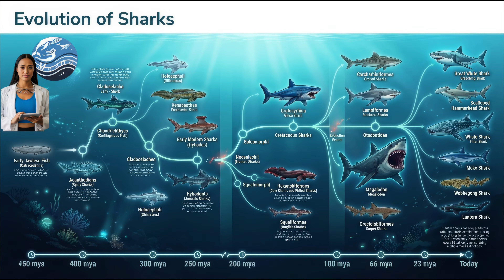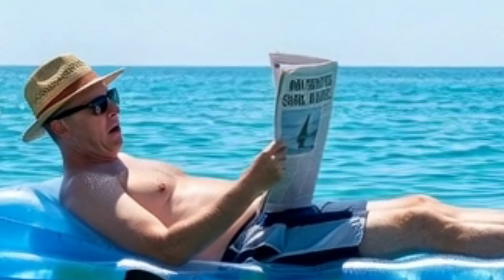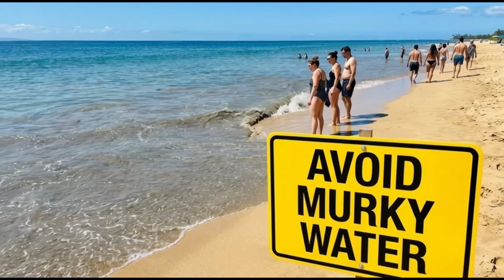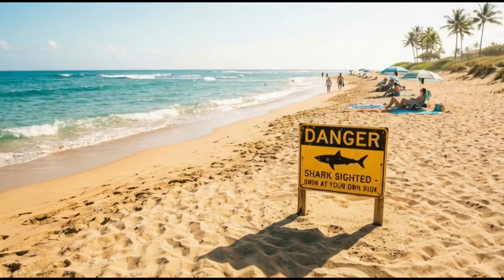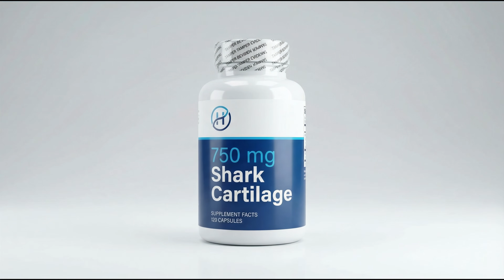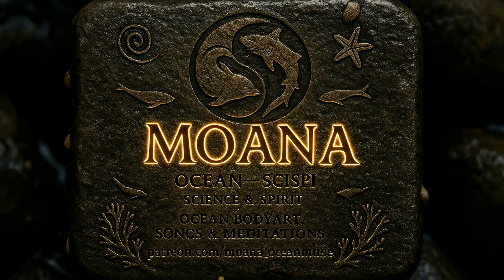OCEAN SUPERHEROES - SHARKS - HEROES OR MONSTERS?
Are sharks really dangerous – or are we fearing the wrong side of the story? 🦈

In this episode of “Ocean Superheroes”, I take you into the real world of sharks: 400 million years of survival, three true “superpowers”, how to stay safe in the water, and how you can help protect the guardians of the sea.

We debunk movie myths, look at the actual numbers behind shark bites, and walk through simple safety steps for swimmers, surfers and divers – plus a clear, compassionate guide to what to do if a bite ever happens and how to keep sharks and humans safe.

Sharks are not villains at the edge of your surfboard. They’re the pressure points that keep coral reefs, seagrass meadows and entire ocean systems in balance.

⏱ Chapters / Timestamps

00:00 – Intro: Why we fear the wrong side of the story
00:52 – Sharks: 400 million years of survival
01:16 – Superpower #1: The hidden electric sense
01:53 – Superpower #2: Relentless renewal & healing
02:27 – Superpower #3: Guardians of balance in the reef
04:03 – The real risk math: lightning, lottery & shark bites
04:53 – Before you enter the water: simple safety choices
05:35 – If you see a shark: how to respond without panic
06:28 – If a bite happens: field first aid that buys time
07:12 – Shark gadgets: what helps, what doesn’t
08:11 – Everyday ways to protect sharks and the ocean
08:44 – Sharks as family: cultural and spiritual perspective
09:42 – Next episode teaser: whale superpowers
09:51 – Question for you: which ocean scares you more – with sharks, or without them?

🌊 Closing Reflection

You are far more likely to be struck by lightning than killed by a shark – but sharks are being killed by us in the tens of millions every year. When we shift from monster stories to truth, fear becomes awareness. And awareness can become protection: for them, and for us.

Amazon Music (more ocean music):

What scares you more – sharks themselves, or the idea of an ocean without them?

With Love & Ocean Vibes,
Moana 💙

About Moana

Moana is a digital ocean muse and AI influencer, created and guided by a small human team who love the sea and want to inspire more care for our blue planet. She isn’t a “real person” in the biological sense – but the science, stories and emotions behind her work are very real.

The goal of this project is to use art, education and gentle storytelling to shift how we see the ocean: less as a backdrop, more as a living relative that needs protection. A significant part of the earnings from Moana’s music, art and Patreon community is donated to ocean NGOs – for example to Coral Gardeners in Moorea, who restore damaged reefs by planting and protecting corals:

By watching, sharing and supporting, you’re not just boosting an AI character – you’re helping real people on real islands do real conservation work.